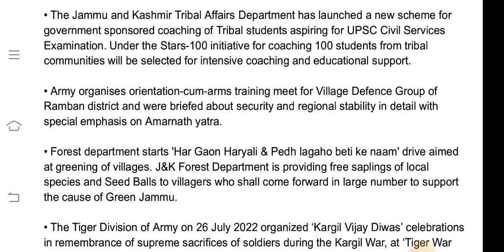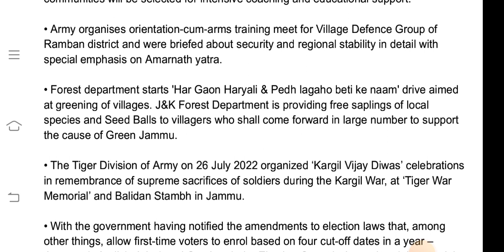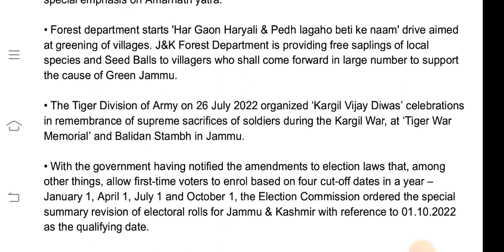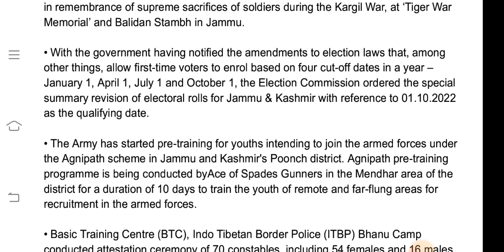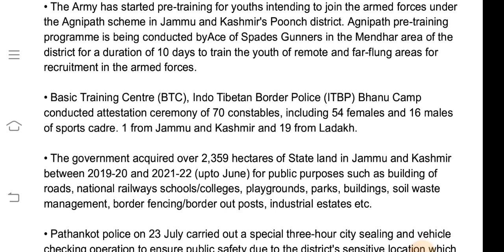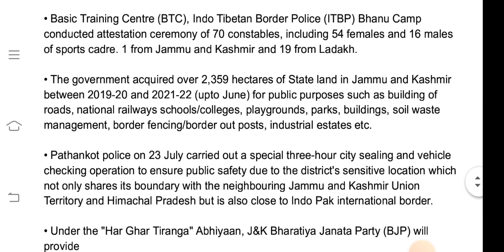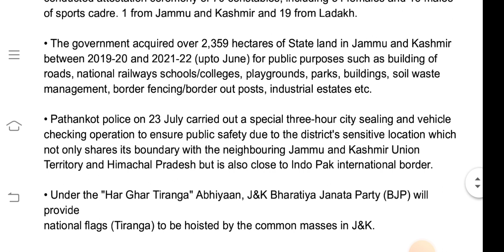Jammu & Kashmir Current Affairs || July month J&K current Affairs for all exams